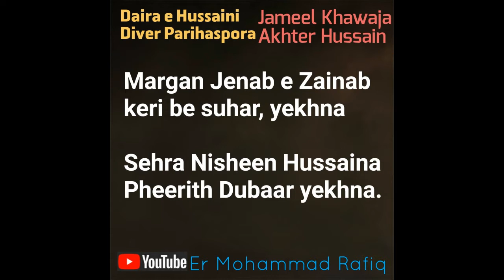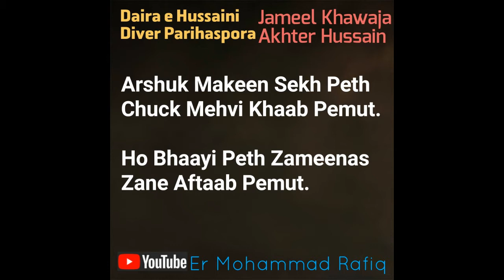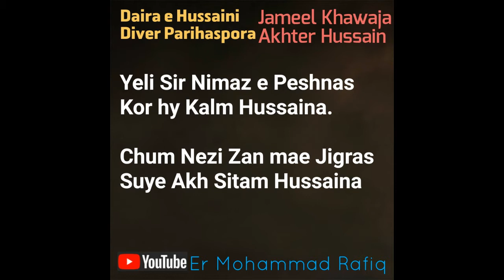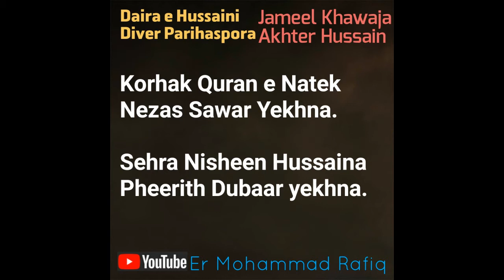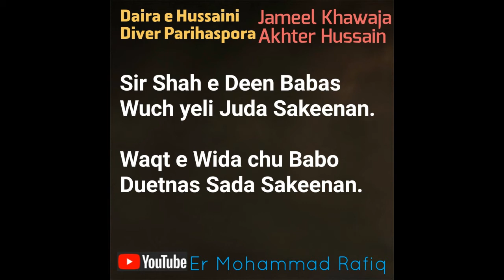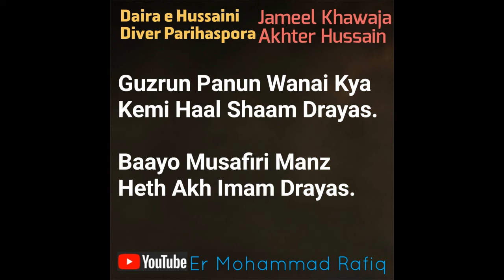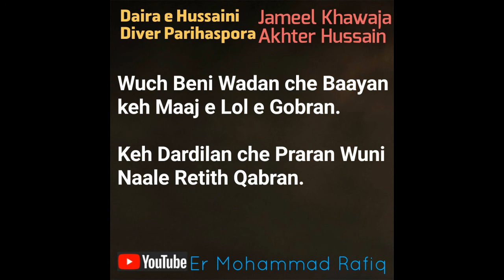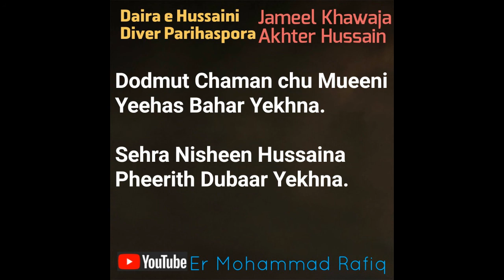Kashmiri Noha | Moharram 2019 (1441) | Sehra Nisheen | Diver | Khawaja Jameel | Akhter Hussain | MR